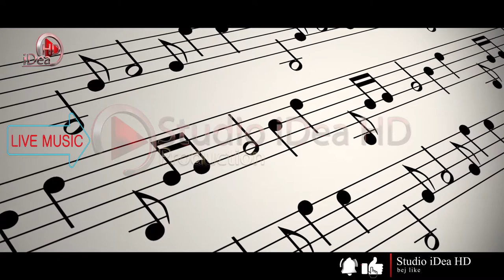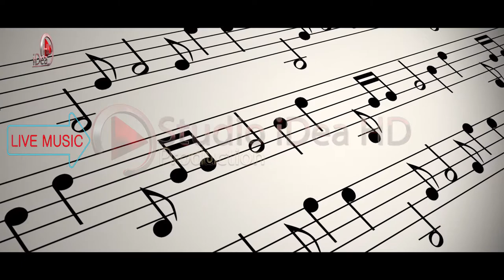O shijak me halle cna bone o zot (100% Live) 2020